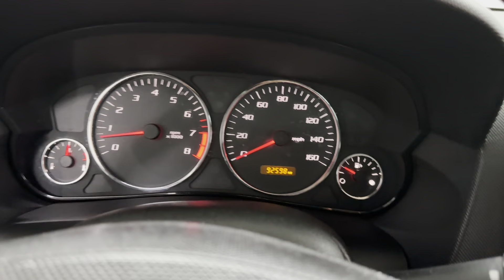2007 Cadillac CTS Sport Sedan - 255 Horsepower 3.6L V6 - For Sale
Have a look at this Low Miles, Super Clean, Adult Owned, & Serviced 2007 Cadillac CTS Sport Sedan with Black Exterior Paint over Black Leather Interior Upholstery. This Cadillac CTS is Equipped with a 255 Horsepower 3.6L V6 Engine Coupled with 5-Speed Automatic Transmission.

This Cadillac has all the Standard Equipments & more: Sport Package, Power Door Locks, Air Conditioning, Cruise Control, Power Windows, Upgraded Pioneer Radio w/Bluetooth Connection, Rear Spoiler, Power Moon Roof, Leather Upholstery, Heated Front Seats, Premium Upgraded Wheels, Tinted Windows, & much more...

You can always find 50+ photos, plus a walk-around video from all of our vehicles on our website. You can find the video underneath the profile picture of the car on our website.

The team here at TX Auto Group is dedicated to offering the best level of customer service in the automobile industry. Thanks to years of extensive car buying/selling experience, we pursue quality used and new vehicles that are hand-picked from trusted sources.